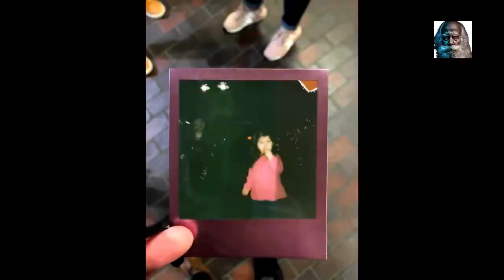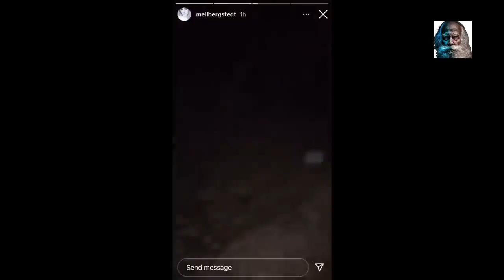डर का सामना साहस की जीत 24 ! Real Ghost Caught On Camera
डर का सामना साहस की जीत ! Real Ghost Caught On Camera
agar aap dekhna chahte hai asli bhoot means real ghost to ye video aapke liye hi hai kyunki yaha par aap kuch darawni videos dekhenge jahan par ghost caught on camera.